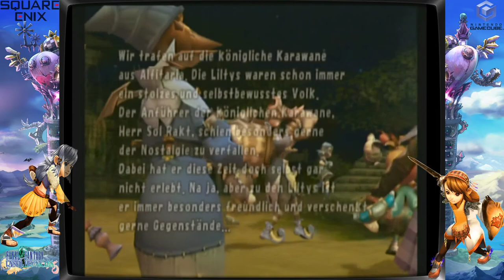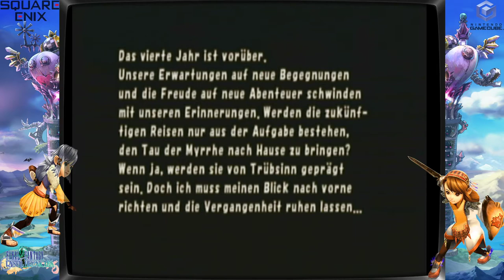FF CC (GC) (GER) #11 Cornall Curach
Inhalt:
Final Fantasy Dungeon Cornall Curach, Kein Walkthrou, die enddungeons sind echt schon eine Herausforderung.

ACHTUNG!
im Endscreen laber ich nur Stuss, ausdauer die enddungeons abzufarmen, die artefakte ect. Also ERST hier LESEN, dann nachfragen ;)